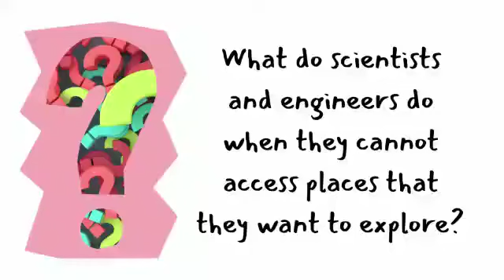Li'l Scientists and Engineers of Year 1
Look how the li'l scientists and Engineers of Year-1 capture their imagination through intuitive visual programming play ! 🤖